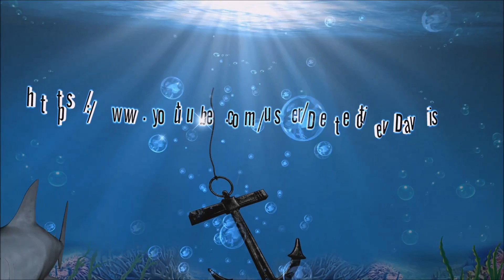GTA 5 SNIPER TDM TUBARAO MATA E COME TUDO HIGHLIGHT